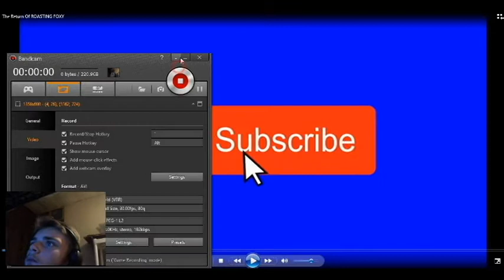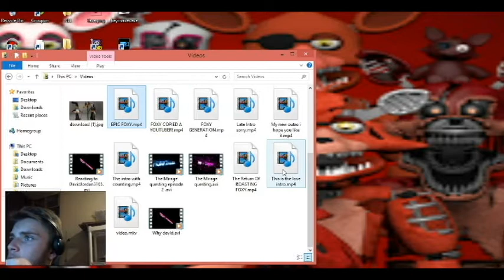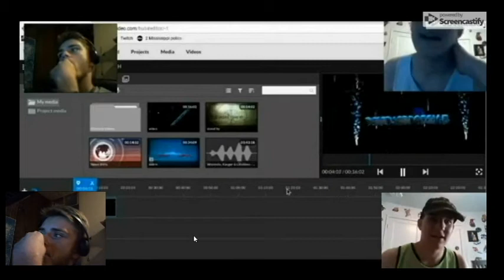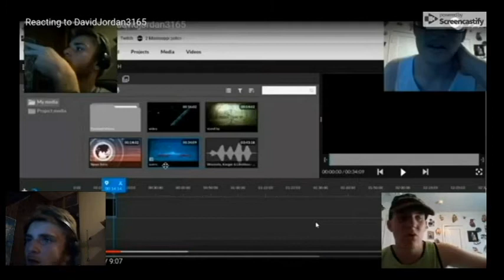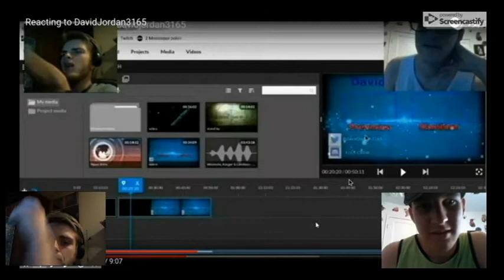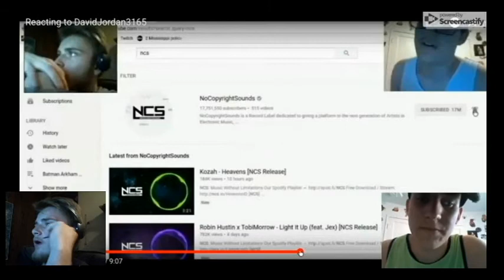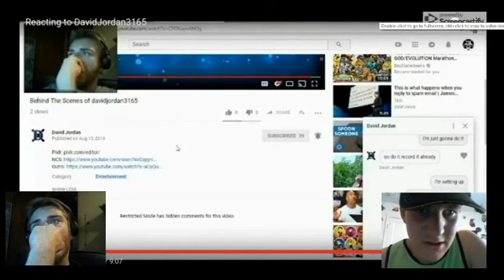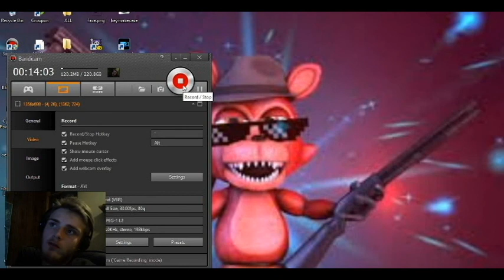I Guess its back :(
for a free uploader fast